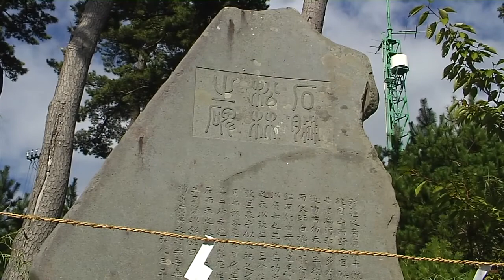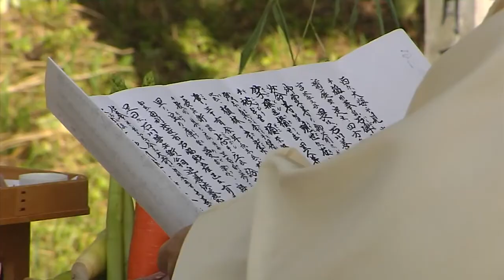石川善兵衛翁植林記念祭（令和2年9月7日放送）【秋田県由利本荘市】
ゆりほんテレビで毎日放送している「情報ランド」から
地域の話題をピックアップしてお送りします。

「石川善兵衛翁植林記念祭」（令和2年9月7日放送）
本荘地域石脇に数多くの松を植林し､地域の礎を築いた石川家5代の功績を称える「石川善兵衛翁植林記念祭」が新山公園で行われました｡